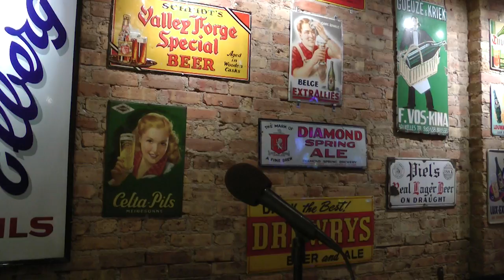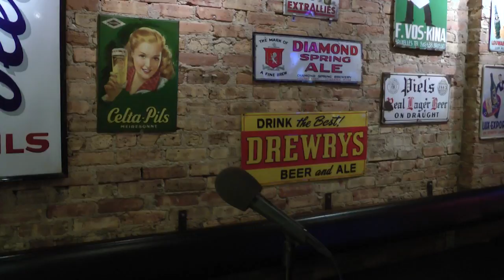May 2017: Mary Anne Mohanraj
Mary Anne Mohanraj shares a portion of a new piece of science fiction as well as a romantic poem.